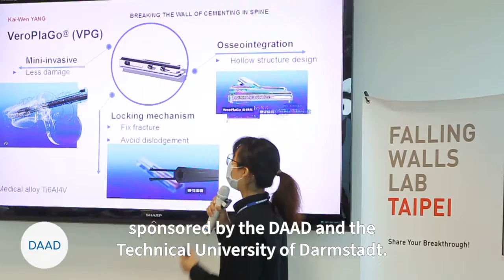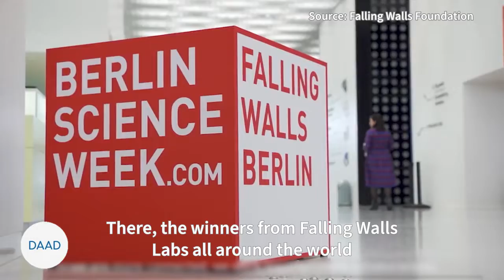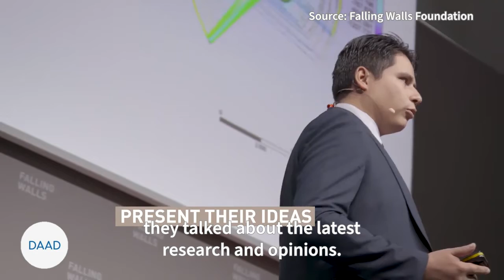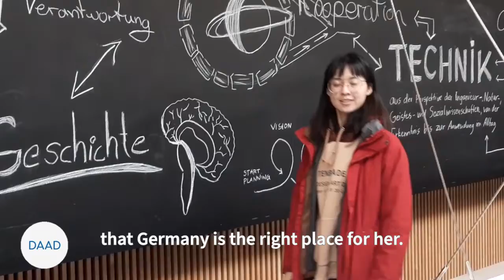2021德國Falling Walls Lab總決賽之旅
A winner's visit to Germany - University visit and Falling Walls Lab Finale
今(2021)年德國創新挑戰賽Falling Walls Lab Taipei的優勝者楊開文同學，目前是國立臺灣大學的碩士研究生，她幸運地未受疫情影響，成為首位前往德國參加Falling Walls Lab全球總決賽的臺灣代表!!
由於楊同學正好也計畫將來畢業後到德國進行博士研究，所以她這次的德國之旅特地安排了參觀大學以及拜會教授與實驗室的行程，除了有達姆施塔特工業大學(TU Darmstadt) 提供的參訪活動，還有DAAD與德國理工大學聯盟(TU9)合辦的Innovation week，以及此行的重頭戲Falling Walls Science Summit 2021，讓我們透過影片來分享她這次在德國的難得經驗~

更多德國留學資訊，請參閱DAAD臺北德國學術交流資訊中心網站